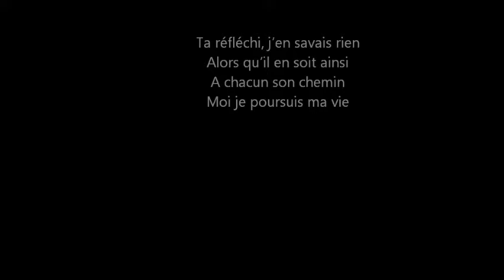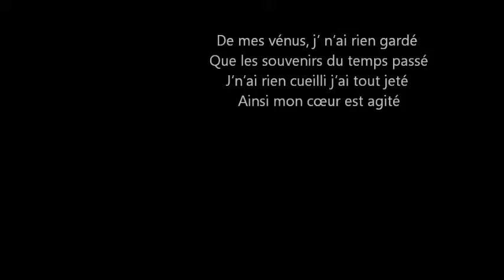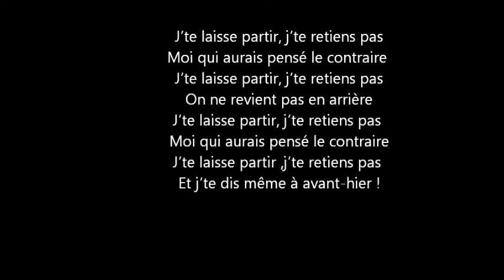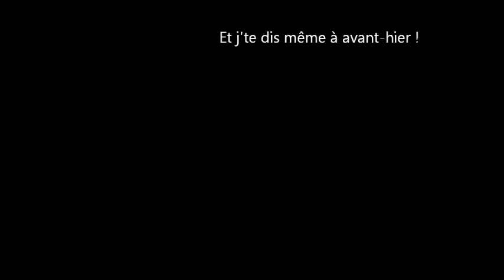je te dis à avant hier accoustique chris Mary 2015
Oui malgré les souffrances que les ruptures amoreuse peuvent faire , il faut toujours positivé !